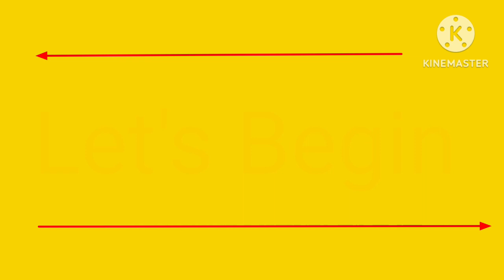Haryanvi Top 10 Songs Based On Youtube Views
Haryanvi
Top10
Song
Haryanvisong
Top10haryanvisong
Based On Youtube
Haryanvi top 10 song based on youtube views
Best song haryana
Most viewed
Haryanvi song on youtube
Most viewed haryanvi song youtube
Haryanavi song
Haryanavi song on youtube
Haryana k
Top song
Haryana k top song
YouTube par
Best dj
Dj top song
Best dj haryana song
Top dj haryana song
Dj dhamal haryana song
Mast
Mast haryanvi song
Andy song
Andy haryanvi song
Top andy haryanvi song
Ajay hooda
Ajay hooda top song
Sumit Goswami
Sumit Goswami top song
Ruchika Jangid
Ruchika Jangid top song
Sapna choudhary
Sapna choudhary top song
Surender romio
Surender romio top song
Diler Kharakiya
Diler Kharakiya too song
Pranjal Dahiya
Pranjal Dahiya too song
Haryana k gaane
Top gaane
Haryana k top gane
Toppest gane
Haryana k Toppest gane
Anjali Raghav
Anjali Raghav top song
Vijay verma
Vijay verma top song
Akjatti
Ak jatti top song
Annu kadyan
Annu kadyan top song
Sandal song
52 gaj
52 gaj ka daman song
Moto song
Bahu kale ki song
Coco cola song
Tagdi song
Feeling song
Chatak matak song
New
New song
Top new song haryana
Haryanvi top 10 songs
Haryanvi top 10 songs list
Haryanvi top dj songs
Haryanvi top gane
Haryanvi top dj song
Haryanvi top song haryanavi
Haryanvi top song
Haryanvi top 10 song sapna choudhary